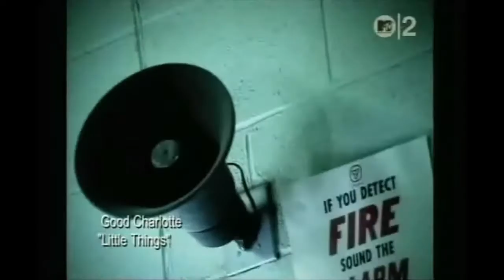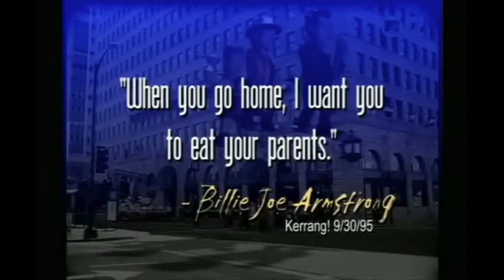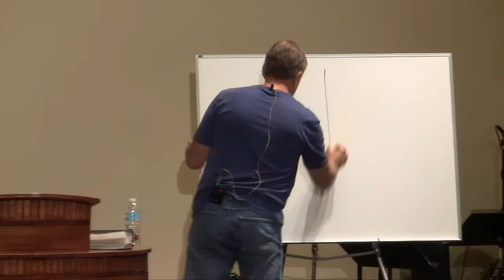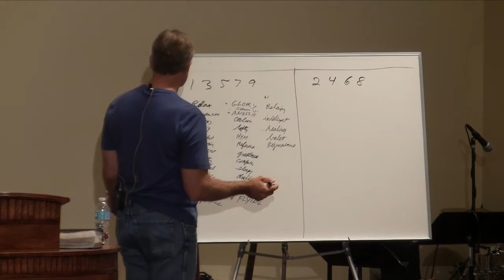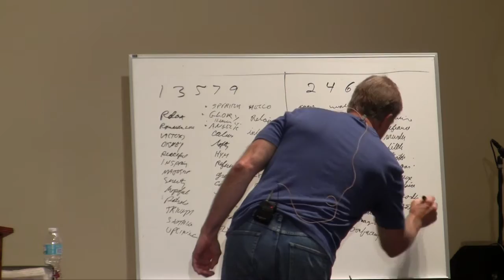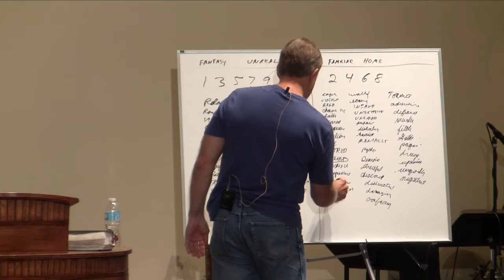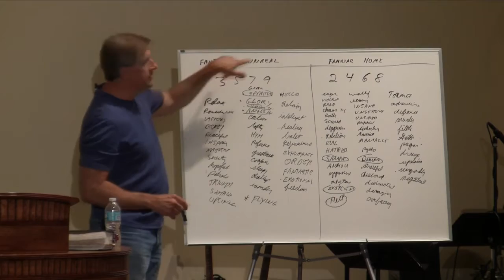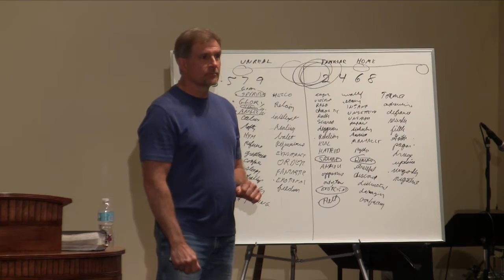Parenting By The Book